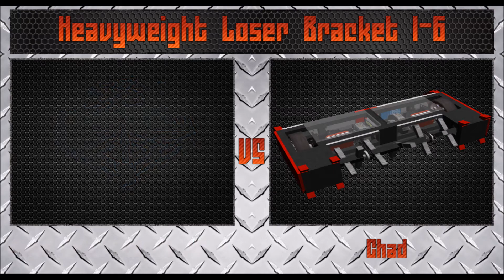(GTM) RoboGames: Heavyweight Division - Loser Bracket Round 1